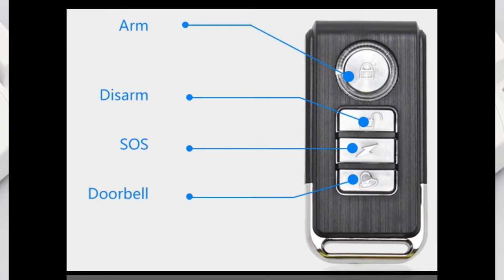Door Window Entry Security ABS Wireless Remote Control Door Sensor Alarm Host Burglar Security Alarm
Best Offer - Discount - Buy Door Window Entry Security ABS Wireless Remote Control Door Sensor Alarm Host Burglar Security Alarm

Special Discounts!

Door Window Entry Security ABS Wireless Remote Control Door Sensor Alarm Host Burglar Security Alarm System Home Protection Kit

Features:

-Specially design for rental apartment, villa, family security
-Wireless remote control to arm or disarm.
-Super loud alarm of 105dB, scare thief away.
-Powered by 2 pieces of AAA alkaline batteries(not included).
-Low power remind with LED indicator
-Magnetic sensor, door and window motion detector.
-Can easily mount to windows or doors with included double sides adhesive tape, no tools required.
-Door bell function, reminding people in house open door for you.

Specifications:
Alarm size: 85 * 40 * 15mm / 3.3 * 1.6 * 0.6in
Alarm volume: 105 dB
Host Battery:  2 * AAA alkaline battery operation (not included)
Remote control battery: 1*27A12V ( included)
Remote Control Distance: about 30M without barrier
Battery life: more than 1 year
Working temperature: -10 ~ 60°C
Working humidity: 80%
Storage temperature: -20°C ~ 70°C
Alarm Host weight: 30g / 1.0oz
Magnet weight: 7g / 0.2oz
Magnet size: 46 * 10 * 11mm / 1.8 * 0.4 * 0.4in

A Package Details:
1 * Security Alarm
1 * Magnetic Stick
1 * Remote Control